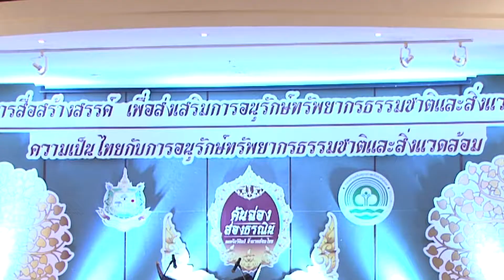ทช.ร่วมงาน คันฉ่องส่องธรณี ๒๕๖๑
"ทช.ร่วมงานคันฉ่องส่องธรณี ๒๕๖๑"

วันที่ ๒๓ เมษายน พ.ศ. ๒๕๖๑
ณ ห้องประชุมอารีย์สัมพันธ์ กรมส่งเสริมคุณภาพสิ่งแวดล้อม